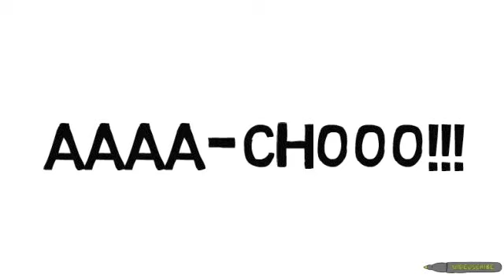Louise the Sneezing Rabbit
Not a Christian song but the origins of the Penguan song...

There once was a rabbit named Louise
Whenever she hopped she would sneeze
When asked why it was
She said “It’s because
You smell like a burger with cheese!”

She quickly wrote up a plan
And jumped on a plane to Japan
She was a little confused
And thought “Maybe I snoozed?
Why can I see a penguan?”

They made their way to the sand
And both tried to top up their tan
But one of them had fur
And the other liked it cold-er
So they walked down the road holding hands

They tied themselves up to balloons
And they tried to float off to the moon
But they got caught in a breeze
Which made Louise sneeze
So they brushed each others hair with a spoon.